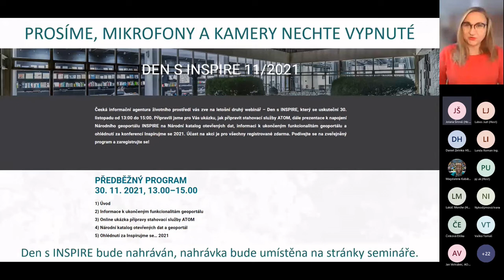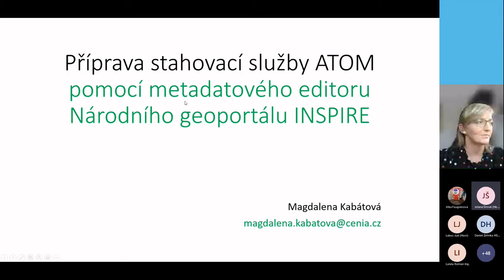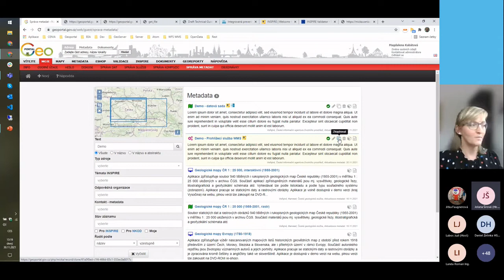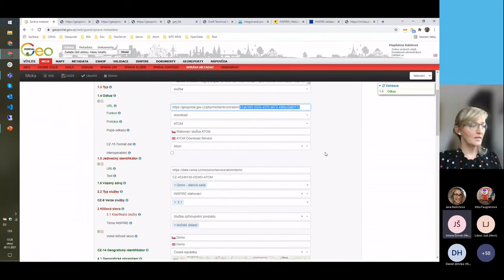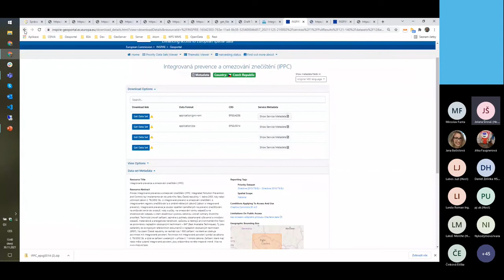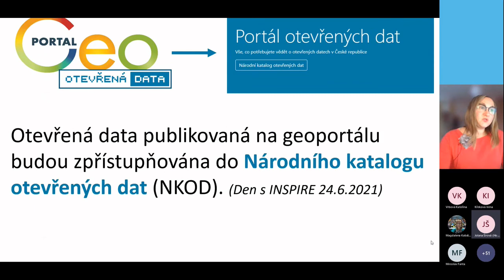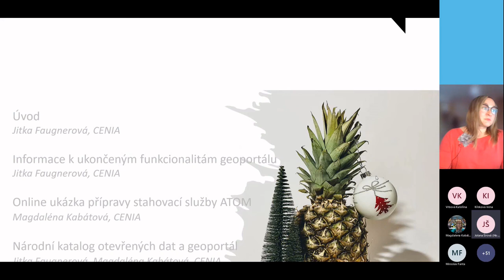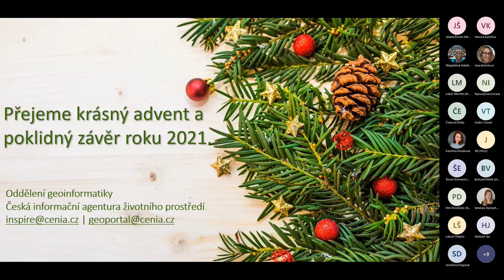Den s INSPIRE 2021 (30. 11. 2021) - Jak vyrobit ATOM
0:02:53 Úvod (Jitka Faugnerová, CENIA)
0:08:05 Informace k ukončeným funkcionalitám geoportálu (Jitka Faugnerová, CENIA)
0:09:57 Online ukázka přípravy stahovací služby ATOM (Magdalena Kabátová, CENIA)
0:47:17 Národní katalog otevřených dat a geoportál (Jitka Faugnerová, Magdalena Kabátová, CENIA)
0:58:25 Ohlédnutí za Inspirujme se… 2021 (Jitka Faugnerová, CENIA)

Den s INSPIRE 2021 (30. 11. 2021)